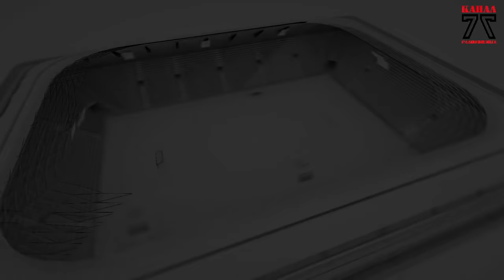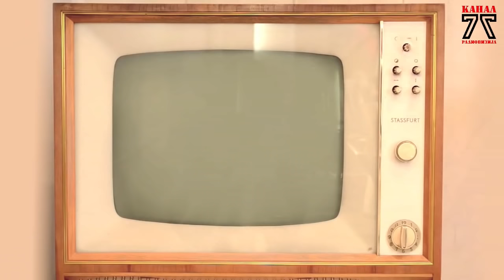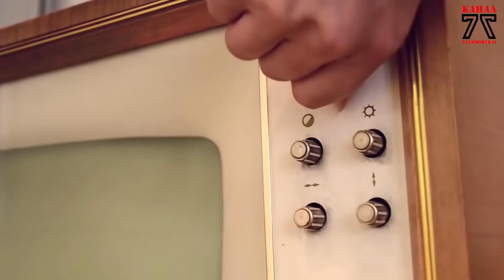Стадион на Канал 77 - 07.12.2019